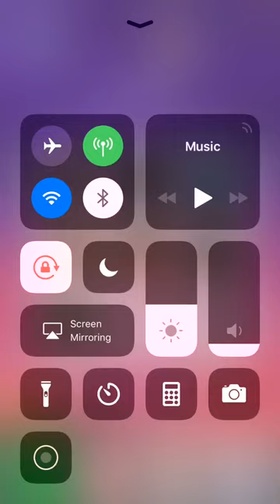Gallactic Attack iPhone Gameplay